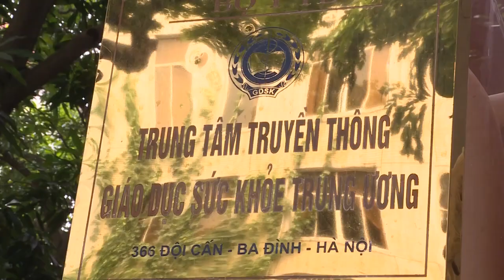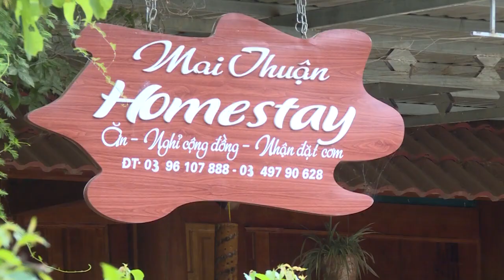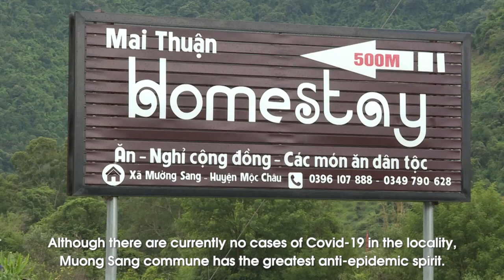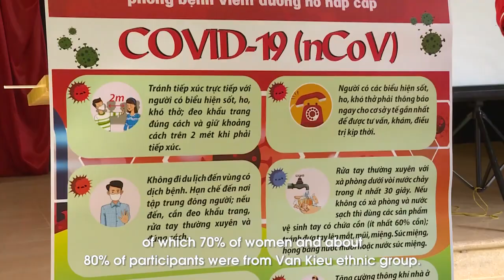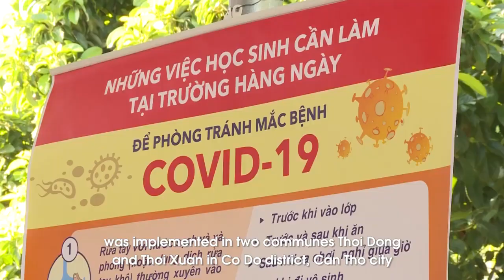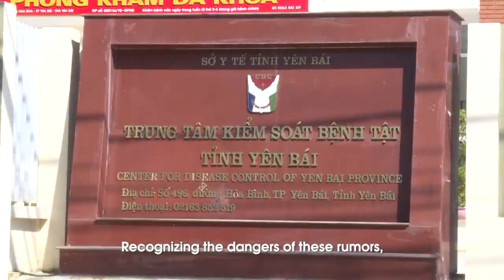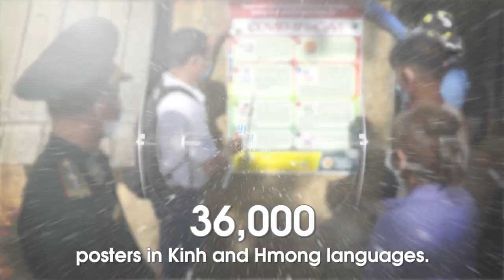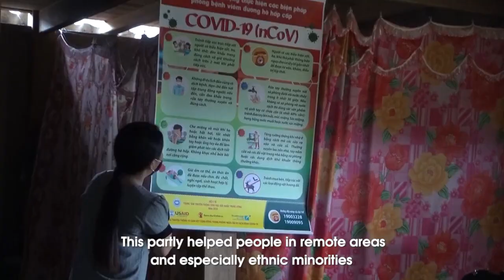Phòng chống COVID-19 cho đồng bào dân tộc thiểu số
Nhằm ngăn ngừa, giảm thiểu nguy cơ lây nhiễm virus SARS-CoV-2 và nâng cao nhận thức về phòng chống dịch cho người dân, đặc biệt là đồng bào dân tộc thiểu số, các địa phương đang triển khai nhiều giải pháp cụ thể, trong đó  tích cực tuyên truyền tới người dân về mức độ nguy hiểm của dịch bệnh và cách phòng chống hiệu quả.

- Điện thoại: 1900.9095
Địa chỉ: 138A Giảng Võ - Ba Đình - Hà Nội